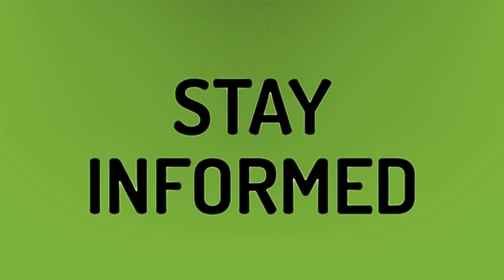What is the longest #1 single on Billboard?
The Box Roddy Ricch • What is the longest #1 single on Billboard?